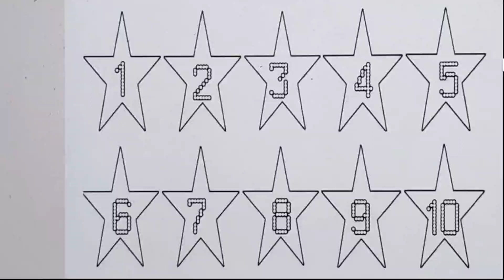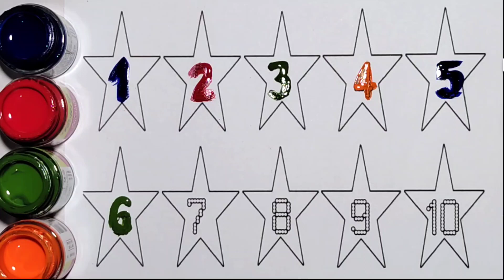123 Number Counting | 1234 Number Names | 1 To 20 Numbers | 123 learning for kids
123 Number Counting | 1234 Number Names | 1 To 20 Numbers | 123 learning for kids | Counting Numbers

Your query:

learn numbers
learn numbers
learn colors
123 counting
1234 song
12345
number songs
number 1-100
numbers for kid
12345 rhymes
12345 kids songs
123 counting for kids
123 counting song
123 song
abc 123